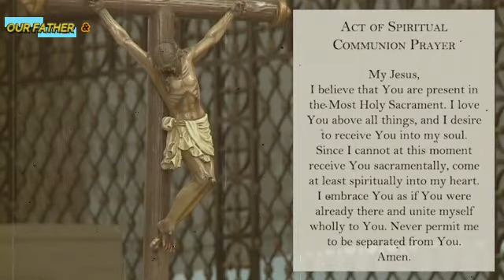MANILA CATHEDRAL CHURCH ONLINE LIVE MASS TODAY ASH MONDAY - MARCH 21, 2022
Video Source: THE MANILA CATHEDRAL